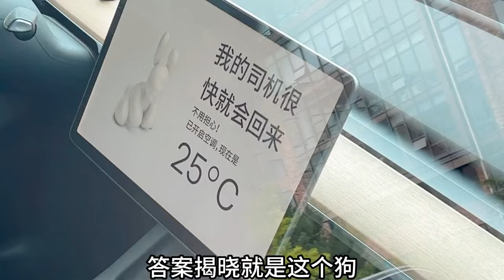特斯拉新周边来了，你们觉得咋样？